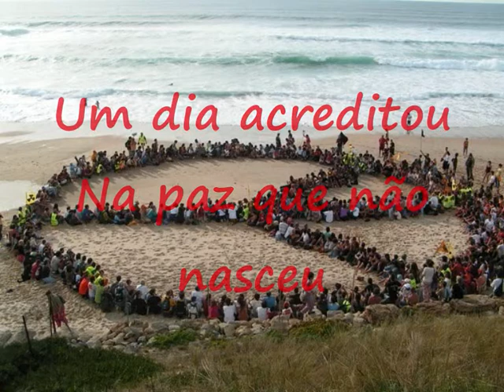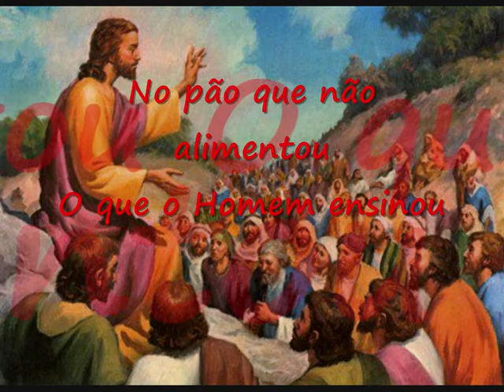RETRATO DO DESCASO Luiz Carlos Santos & João Gabriel